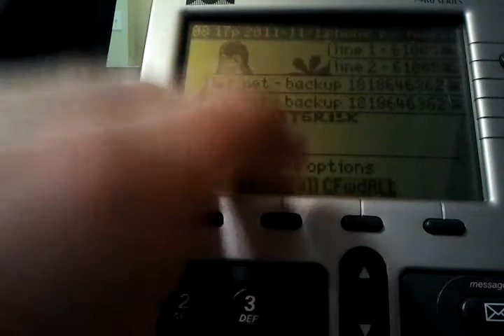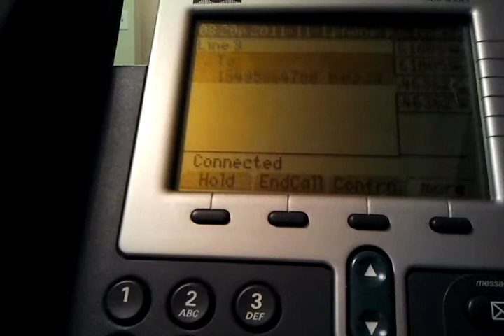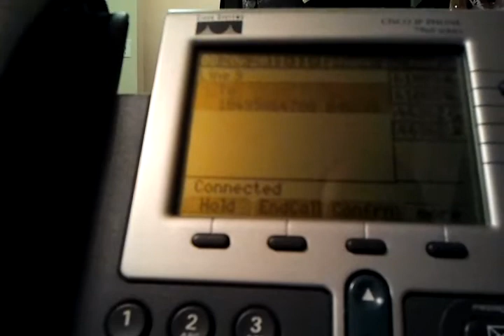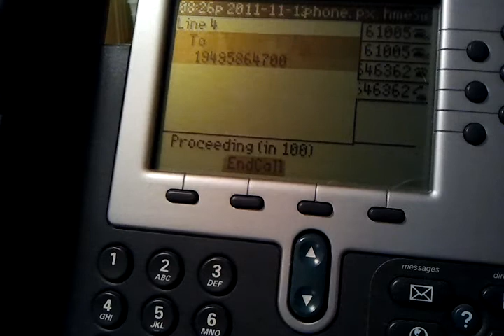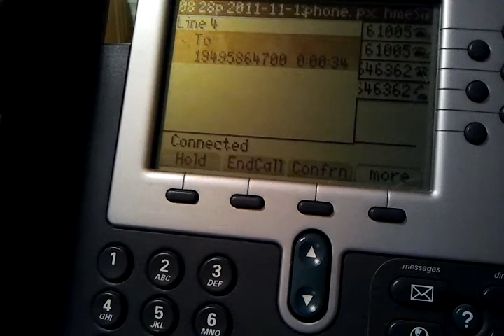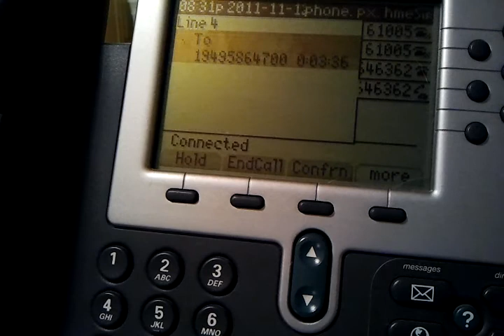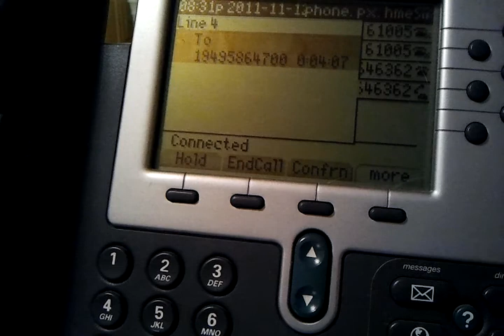Dear @PizzaHut, answer the phone.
it's taking pizza hut over 3 hours to not answer the phone. I ordered my pizza at 530pm. it's now 830pm. "laying down fun online purchase don't forget 10 dollars nice job bucks the last forever george today" speech-to-text on the android.